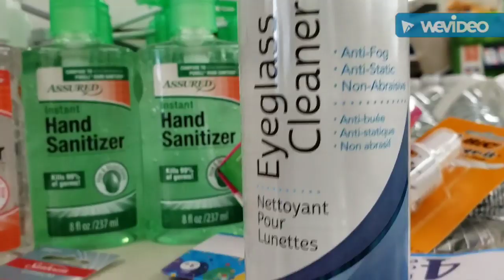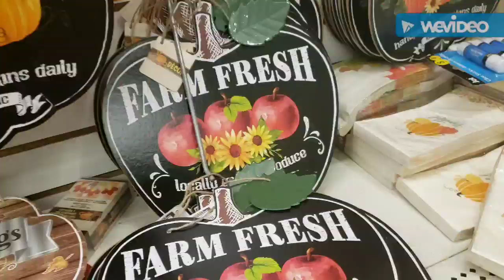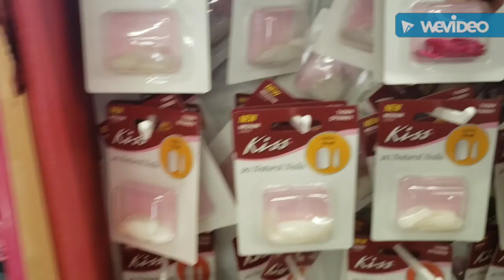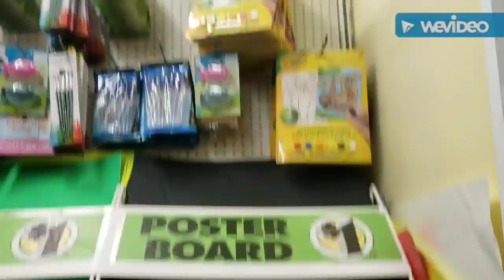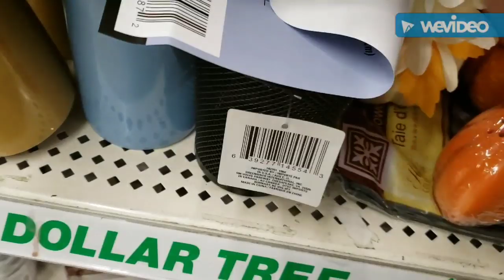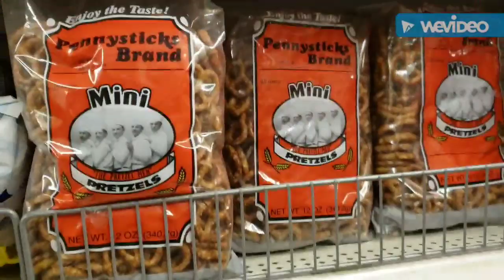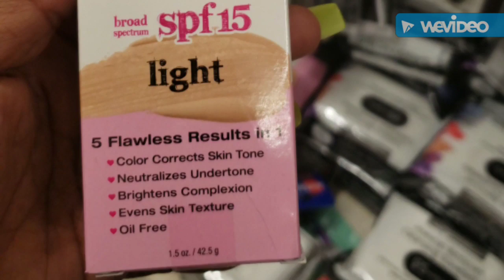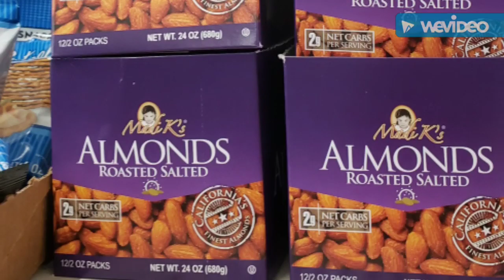DOLLAR TREE / LO NUEVO TEMPORADA / OTOÑO 2019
DOLLAR TREE / LO NUEVO TEMPORADA / OTOÑO 2019#Dollartree#temporadaotoño2019